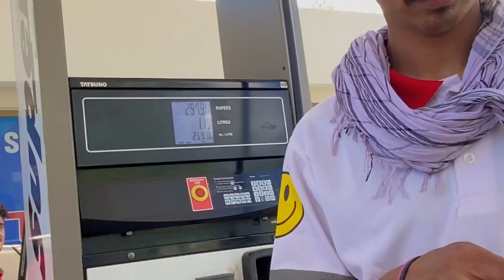CHUNDA VALLEY Skardu | Exploring Chunda Valley With Friends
In this vlog we are going to visit the beautiful chunda valley along with friends on bike.